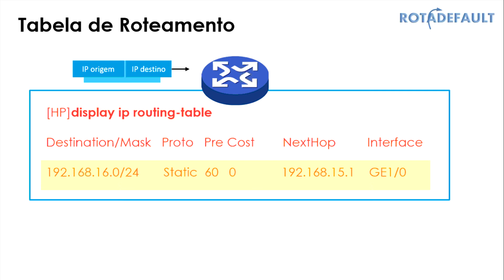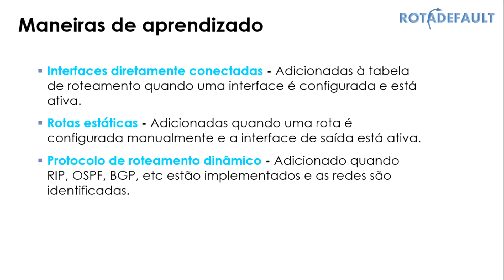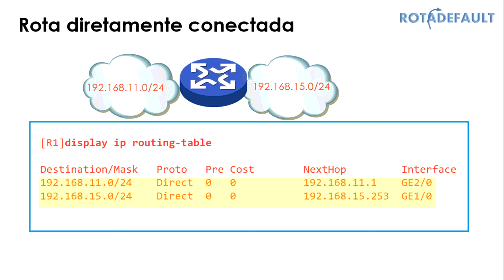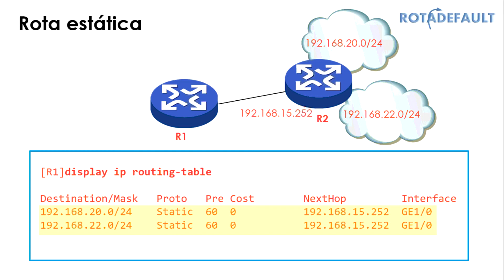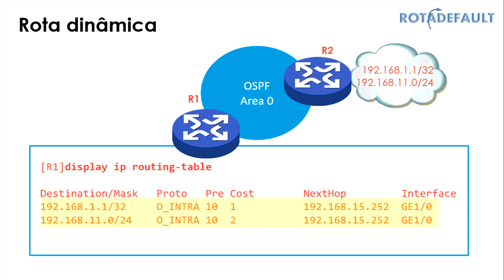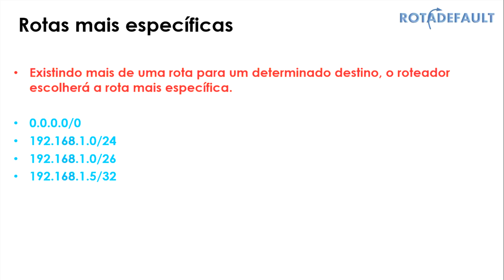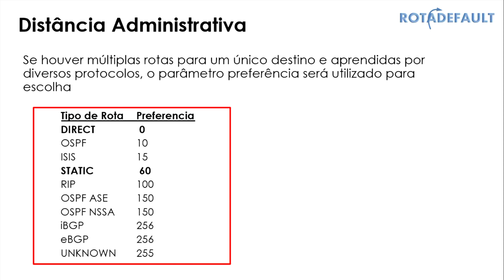Tabela de Roteamento - Roteadores MSR, Switches Core HP e 3Com.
A tabela de roteamento possui registro dos destinos para encaminhamento dos pacotes. As rotas podem ser aprendidas manualmente (rotas estáticas ou redes diretamente conectadas) ou dinamicamente (aprendidos via protocolo de roteamento dinâmico).

Nesse vídeo faremos uma breve descrição do funcionamento, aprendizado e escolha das rotas por um Roteador.

Links de apoio:

Alterando a distância administrativa para as rotas estáticas para Switches e Roteadores baseados no Comware.

Alterando a distancia administrativa para os protocolos de Roteamento em Switches e Roteadores HPN (Comware)

Distância administrativa em Switches L3 e Roteadores H3C/3Com/HP Serie A

eBook - Guia Básico para Configuração de Switches 3Com/HP 2.0

OUTRAS FONTES DE CONTEÚDO